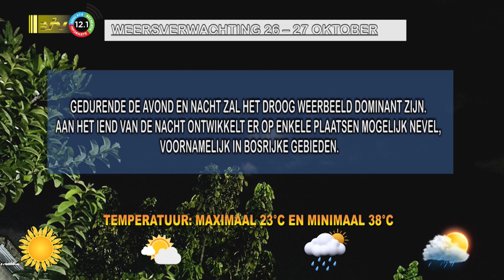26 10 2023 Weersverwachting 26 – 27 oktober '23